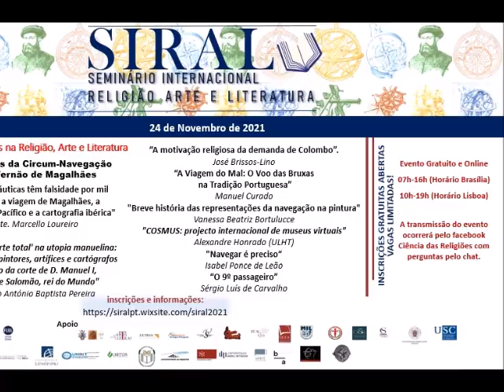“O 9º. passageiro” - Sérgio Luís de Carvalho (Escritor)